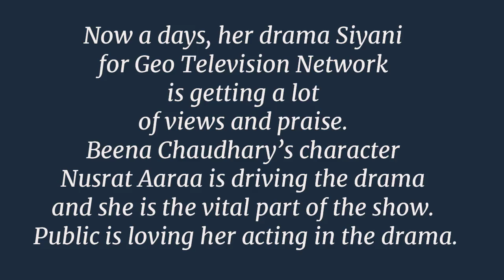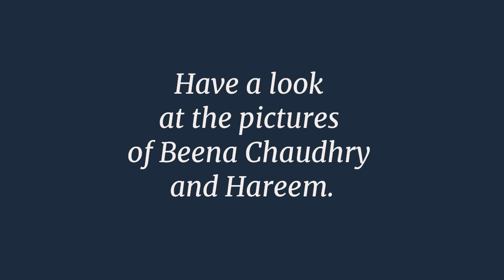Siyani Famed Beena Chaudhary With Her Daughter Hareem Sohail - Celebrities news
Beena Chaudhary is a popular
Pakistani television actress
who started her career 15 years ago
from Radio. Her first television serial
Chunri was for PTV.
Now a days, her drama Siyani for
Geo Television Network is getting
a lot of views and praise.
Beena Chaudhary’s character
Nusrat Aaraa is driving the drama
and she is the vital part of the show.
Public is loving her acting in the drama.

The beautiful mother and daughter
duo came into Nida Yasir’s morning show
‘Good Morning Pakistan’. The two actresses
often pose for the beautiful family pictures.